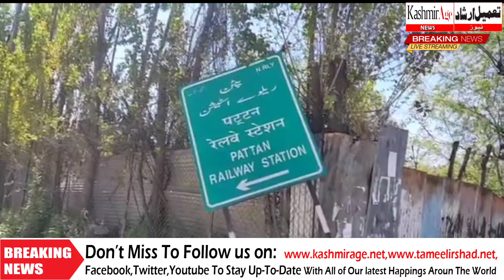Police check posts established in various places in pattan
Shabroz malik

In the view of rising cases of Covid-19 Governmment administration has decided to inpose strict curfew all over the valley and people are advised to not move out of their homes, It has been further notified that if anyone is found violating government orders he/she will be dealt with strict action as per law, In this regard pattan police has setup various check posts  in thier concerned juridiction in order to make the administry decision a successful move to stop spread of covid19, These check posts have been setted up at Mirgund, Haratrath, Hanjiveera, Pattan and palhallan, At check post palhallan SDM pattan was also present to check if anybody is not violating the law, various offenders have been found and have been challaned on spot and action has been taken on spot.

SDM pattan and police administration has requested people to follow all the guidelines and SOPs issuing by public administration to make the move a successful one